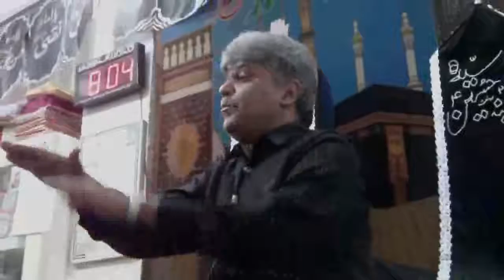Amir Mukhtar 2 Rabiul awal 1431 H 02/06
Janab Shakeel Akhtar Sahib addressing Majlis on topic of Amir e Mukhtar Saqfi at Masjid e Shah e Najaf Khyaban e Sirsyed Rawalpindi, Khmsa Majalis of Rabiul Awal 1431 H held every year